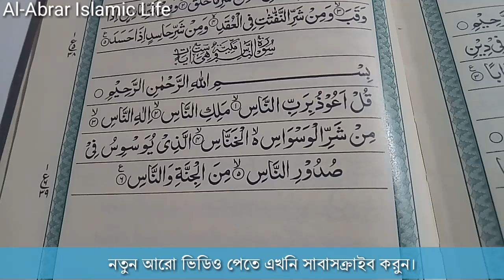Wazifa for Business Success in bangla